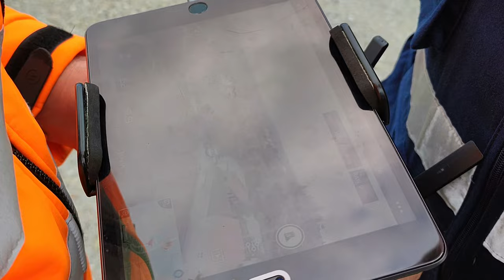Tercer día de búsqueda de un hombre desaparecido en Villarino de los Aires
Tercer día de búsqueda de un hombre desaparecido de la residencia de mayores de Villarino de los Aires